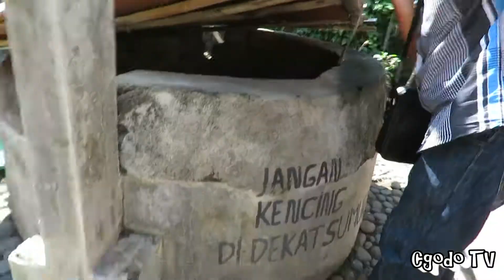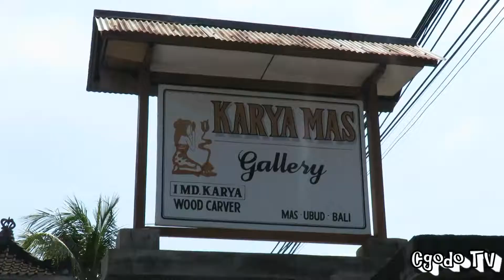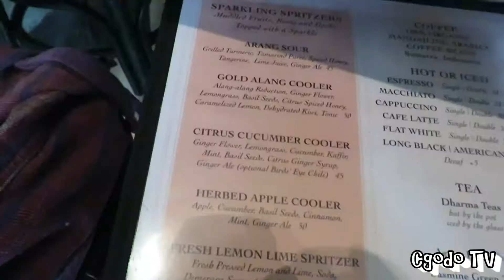Culture and Art | Bali, Indonesia, Part 3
Cell Phone
Rode Video Mic
Light Reflector
Sd Card Holder
LED Camera Light